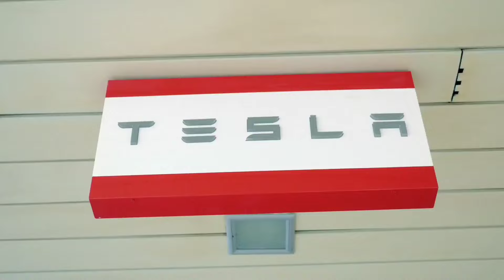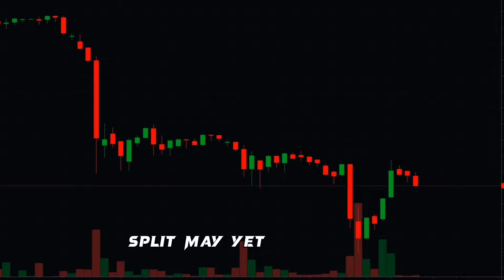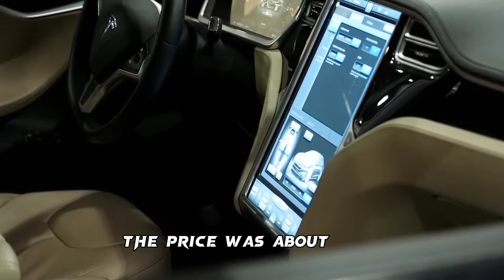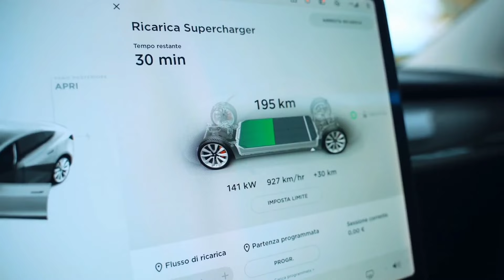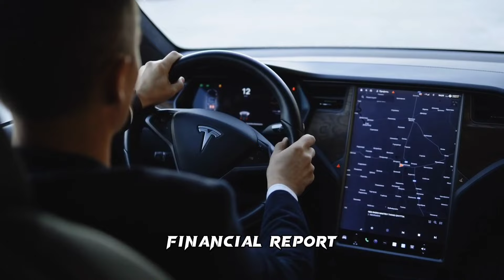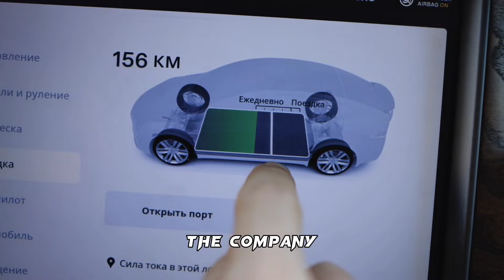Meet Kevin: Tesla to $10 TRILLION (SCARY Price Target Prediction Soon Coming True!)